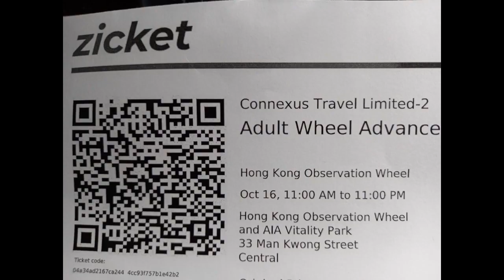THE HK OBSEVATION WHEEL EXPERIENCE //JOYNETHAN VLOG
THE HK OBSERVATION WHEEL EXPERIENCE // JOYNETHAN VLOG